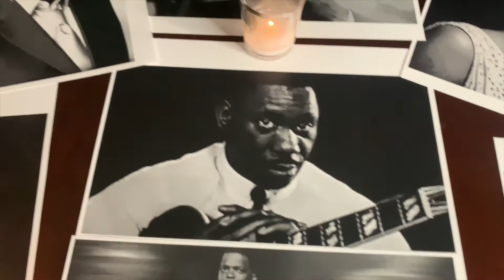The Days Of Wine And Roses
In this episode of The American Jazz Singer Keenan sings a request for a friend of the show. The featured song is "The Days Of Wine And Roses".